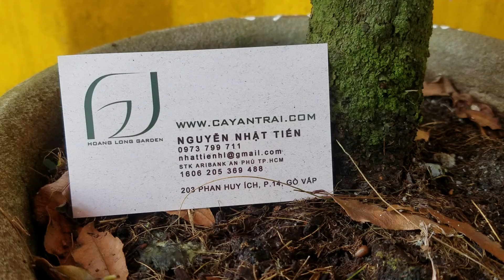Bạch mai bon sai tại cửa hàng.